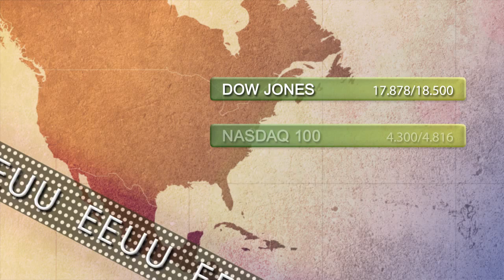Vídeo Soportes y resistencias de los principales índices de Bolsa